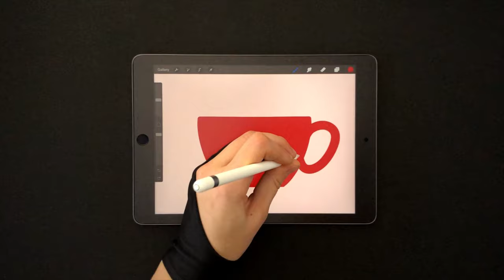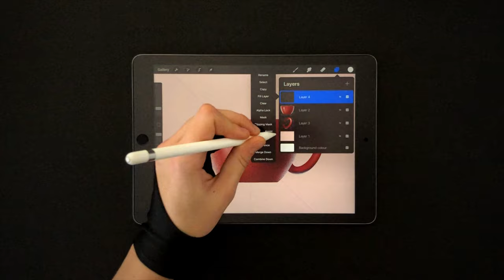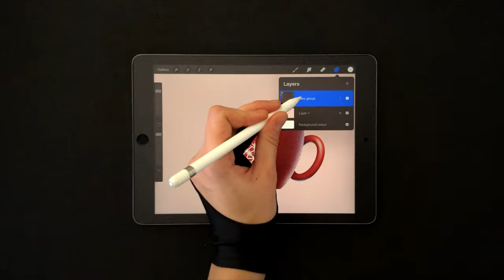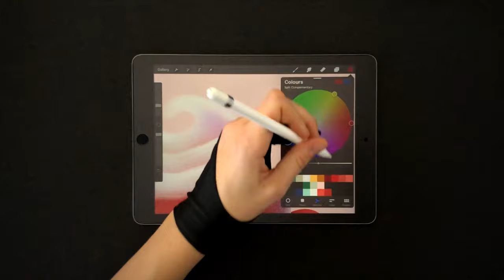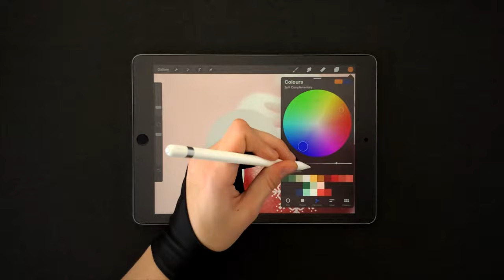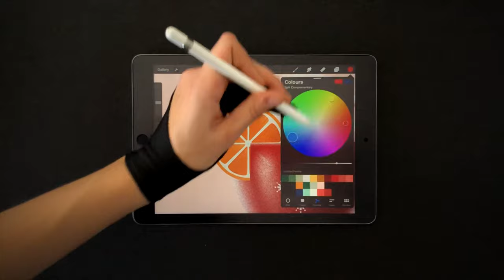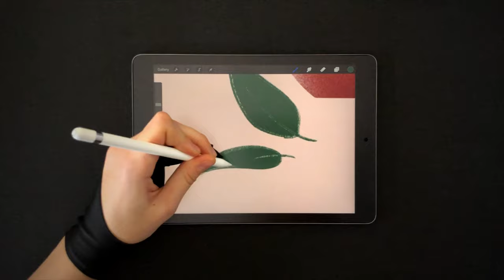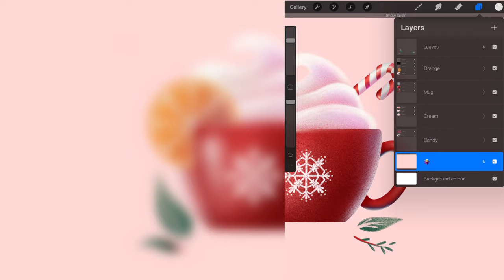Procreate Tutorial “Christmas Card" | iPad Art | Drawing technique using default Procreate brushes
I designed it using Procreate using only iPad Pro and Apple Pencil.  At the end of the video I show you my layer panel, small spoiler: it seems a bit complex but it is not so much. Unfortunately I have had to flatten a lot of layers in order to carry out the big size illustration.

Now you can download my drawing files in order to explore the behind the scenes. It will help me to continue creating content for you and keep sharing my knowledges
iPad Pro
Apple Pencil
My camera 😅

During this video you can enjoy the drawing process that includes the illustration tutorial (layers tips, layer functions tips, color tips, shape tips, composition tips, art tips, etc.) and also enjoy the time-lapse episodes.

Hi! I am creating illustrations and sharing my process on You Tube. I am doing easy modern illustration on iPad Pro with Apple Pencil Using a Procreate app. In my opinion this is the best app for iPad Drawing. My illustrations are inspired by simple shapes and color richness.